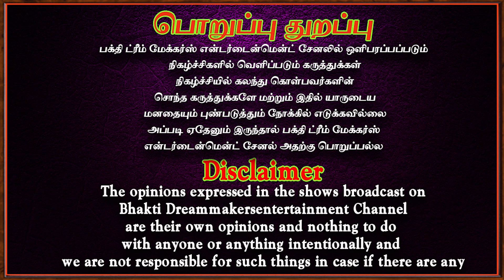பணம் சேரவே சேராது | Aanmeegam | Govinda Pattar | Bakthi Dream Makers Entertainment